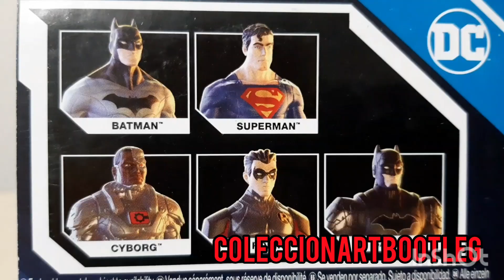Superman spinmaster de la bodega aurrera